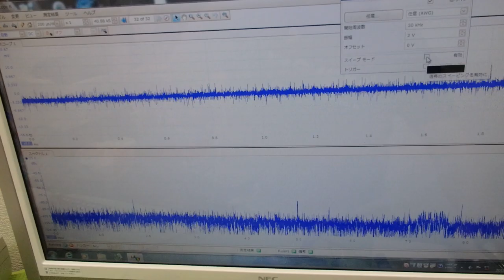オリジナル超音波実験：表面弾性波の観察 ultrasonic-labo